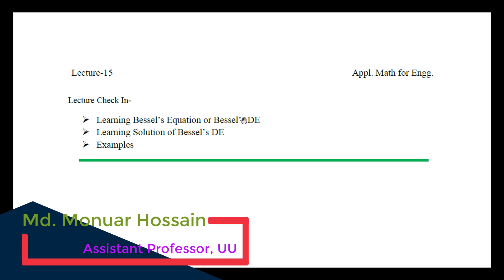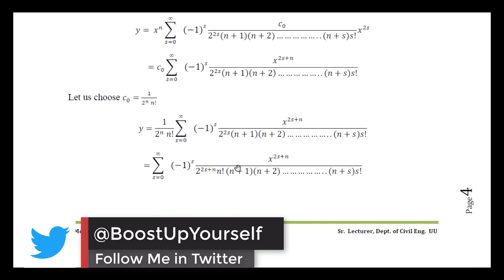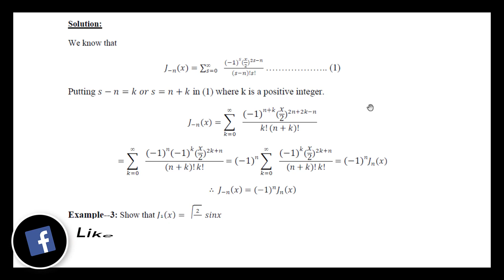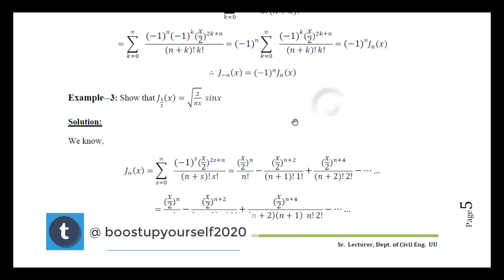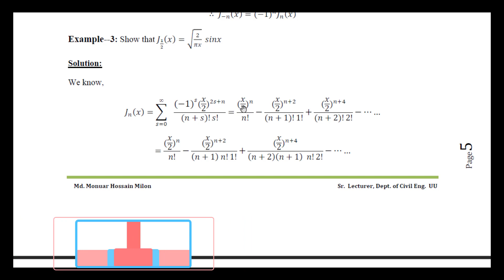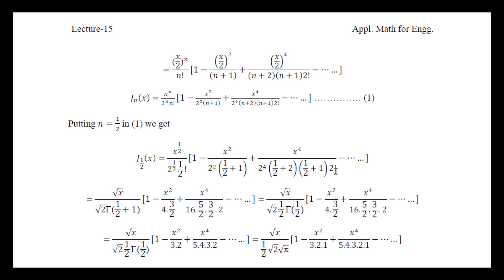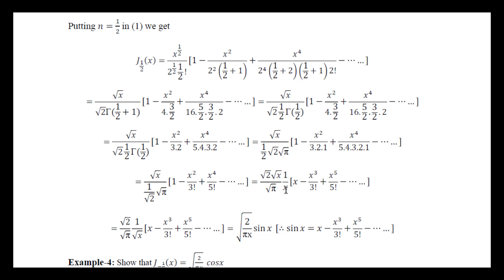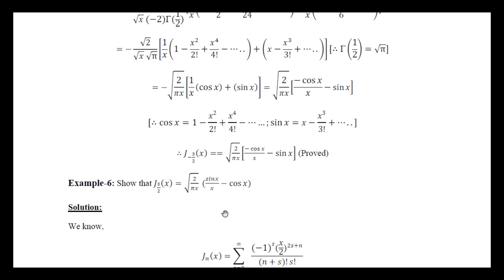BESSEL'S EQUATION || BESSEL'S FUNCTION || Lecture 15(Applied Mathematics for Engineers)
BESSEL'S EQUATION
BESSEL'S FUNCTION
 Lecture 15(Applied Mathematics for Engineers)